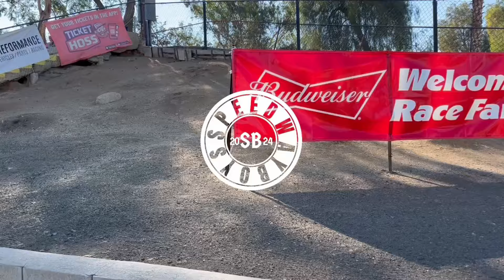Big Pile Up At Bakersfield Speedway!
Had a good night of racing at Bakersfield speedway @slingindirt2621 @LBTVproductions